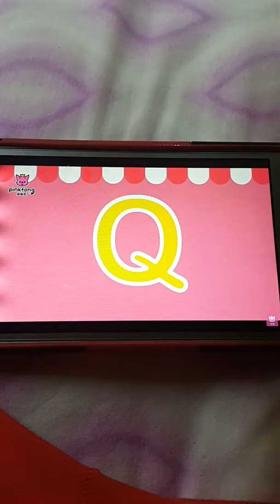大小 快慢 上下 左右(3)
TAKEN 2 EXTRACTION DAY BLOOD MONEY KHALI THE KILLER JOHN CARTER THE REZORT AEON FLUX HEARTLOCK COLD MOON STAR TREK HELLBOY DRONE TOP GUN HERE ALONE THE VILLAGE SPIDER MAN SPIDER MAN 2 SPIDER MAN 3 UNLOCKED OVERDRIVE SPEED VAN HELSING MANDY VENGEANCE SUCKER PUNCH THE ITALIAN JOB TAKERS DOLLS CHECK POINT STAKEOUT THE RENDEZVOUS LIVING AMONG US IN FULL BLOOM THIS MEANS WAR VAN HELSING HERE ALONE MESSAGE MAN AGAINST THE NIGHT THE BIG TAKE INCOMING MEETING EVIL THE ROCK TAKEN 2 THE LODGERS FINAL SHOT DIE HARD 2 DEL PLAYA HANGMAN BLOWN AWAY THE SUFFERING DIE HARD 4 THE MONSTER NEGATIVE THE VOID KHALI THE KILLER DEVIL'S GATE ANTI SOCIAL THE PUNISHER TAKERS CROC